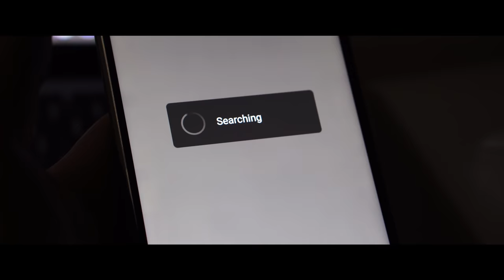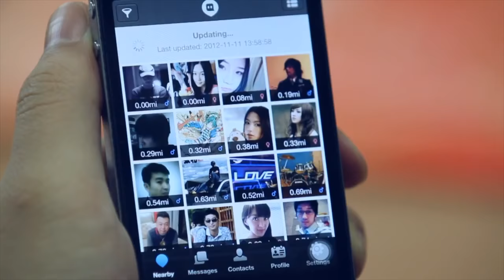Dating/Hook Up Apps To Get ASIAN GIRLS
Hey Laowinners!

Hey Laowinners!
Dating online, and hook up apps like Tinder are popular in China too! They just have their own equivalents here.

In this episode we teach you what apps are used, how to use them, and propose a new challenge!